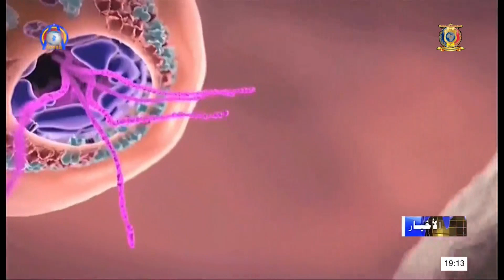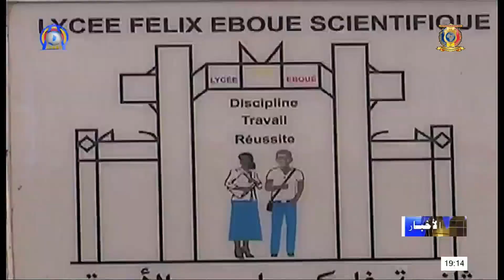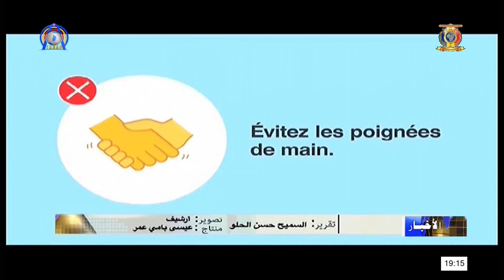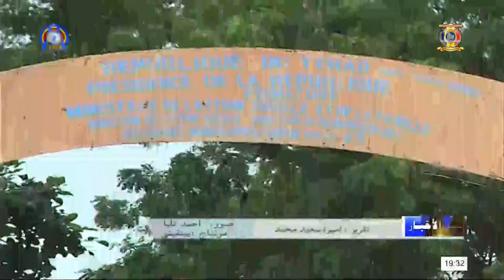نشرة الأخبار جمهورية تشاد الأحد 30 أغسطس 2020 مع خديجة حامد عبدالمجيد و ضيف النشرة